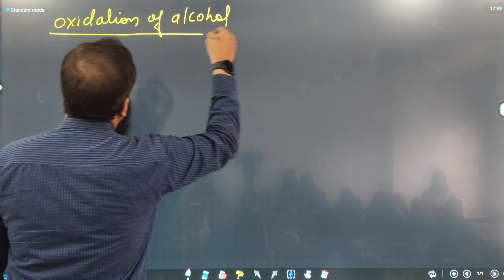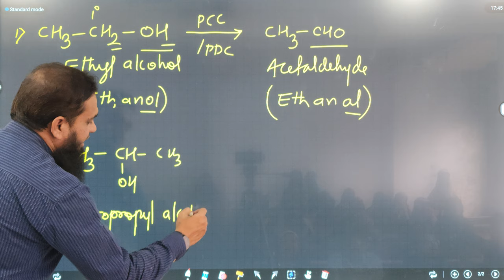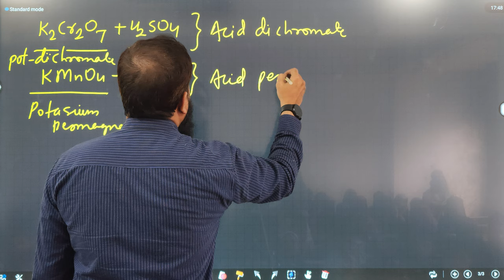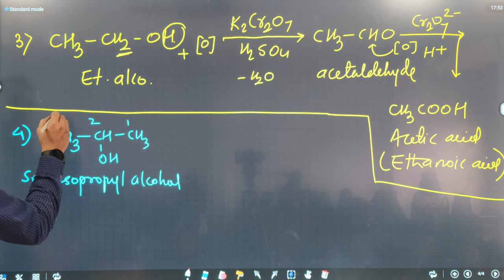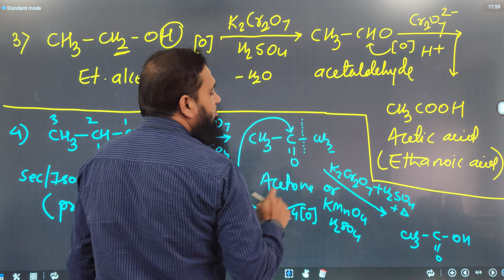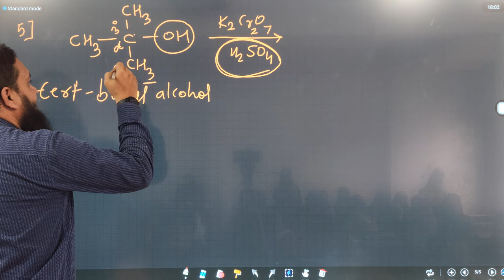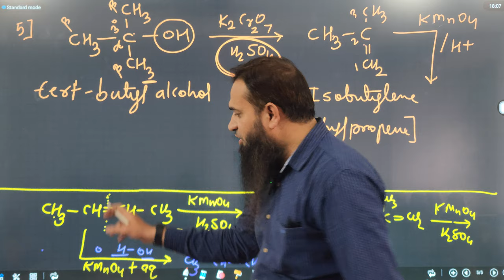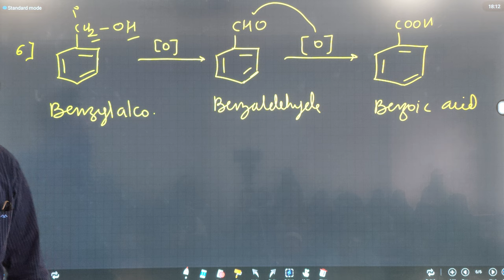L018 Oxidation of Alcohol chemical properties | Alcohols Phenol Ether 12 Chemistry | Arshad khan sir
Oxidation of Alcohols chemical properties | Alcohols Phenol Ethers  12th Chemistry | Arshad khan sir NEET JEE CET BOARD Videos ncert Maharashtra board

Introduction:

Arshad khan

Pintrest for islamic and Chemistry posters and images
Wallpapers.

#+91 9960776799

Chemistry NEET JEE CET 11TH 12TH BOARD PAPERS NOTES VIDEOS

Name : khan Md Arshad Ali
father's Name : Md Umer Ali Khan
Mother's name : Anis unnisa

Meet Khan Md Arshad Ali, a seasoned chemistry virtuoso with an impressive 18-year teaching odyssey. With an innate passion for education, he weaves intricate strands of knowledge, guiding aspirants towards triumphant conquests in the realms of NEET, JEE, CET, and board examinations.

Arshad Khan's digital presence echoes his multifaceted persona. Embark on enlightening journeys through his captivating YouTube domain, where he imparts invaluable chemistry wisdom, essential for acing the competitive echelons of NEET, JEE, and board exams. Driven by a higher calling, he also curates spiritual and social narratives on YouTube, fostering a space for enlightenment through the prism of Islam.

LinkedIn serves as a beacon, illuminating pathways to professional aspirations, with Khan serving as a bridge connecting diligent job-seekers with opportunities that align with their aspirations. The depths of Khan's commitment to his faith and discipline are encapsulated in his carefully curated Islamic and chemistry treasures on Pinterest, adorning screens with aesthetic excellence and spiritual resonance.

Dive into Khan's illustrious pedagogical odyssey through his stints at Gaikwad Coaching Classes and the exalted role of Joint Director at Bright Coaching Academy. Beyond academia, his fervor extends as the secretary of the Islamic Research Centre in Aurangabad, where he orchestrates scholarly dialogues that resonate across dimensions.

Steeped in academic achievements, Khan's erudition shines through Fazilat and M.A. degrees in Islamic Studies, alongside a masterful grasp of Organic Chemistry, earning laurels from Dr. BABA SAHEB AMBEDKAR UNIVERSITY and Dr. BAMU, respectively. The tapestry of his knowledge expands with an M.Phil from Alagappa University, an emblem of his pursuit of intellectual excellence.

Khan's vibrant social footprint spans Instagram, Twitter, and Facebook, bridging connections and fostering conversations that ripple through the digital landscape. For those seeking a deeper connection, Khan's Telegram domains provide sanctuaries of wisdom, one dedicated to Islamic insights and the other to comprehensive chemistry guidance.

Behind this exceptional individual lies the unwavering support of his parents, Md Umer Ali Khan and Anis Unnisa. As Khan continues to illuminate minds and hearts, his legacy as a teacher, mentor, and advocate for both knowledge and faith remains etched in the annals of learning.

A chemistry teacher having 18 years of teaching experience.

Islamic education:
Fazilat Degree in islam

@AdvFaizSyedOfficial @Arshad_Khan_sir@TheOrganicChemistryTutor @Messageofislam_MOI